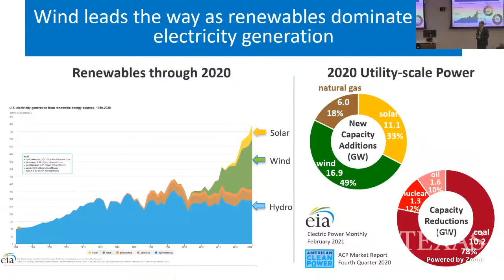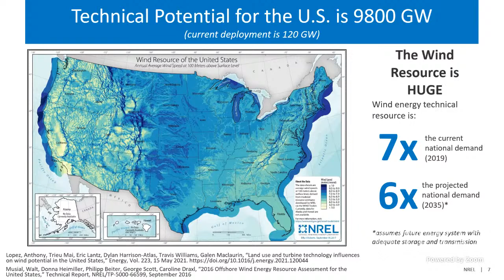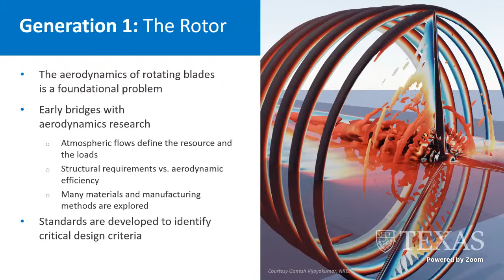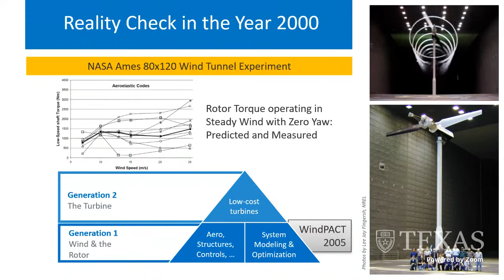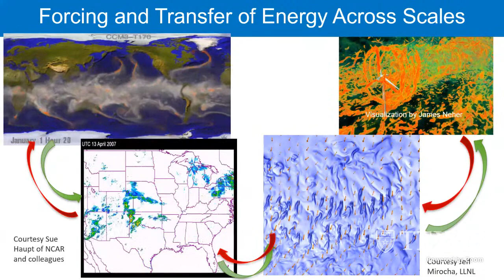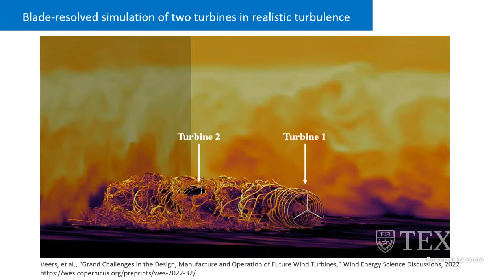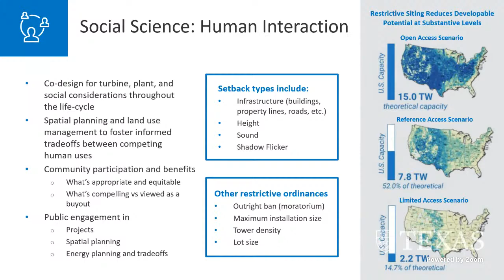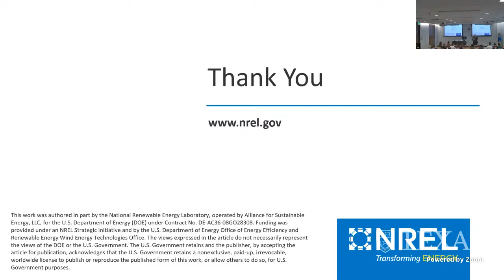UTES – Meeting wind energy expectations: The cross disciplinary challenge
Abstract:
Wind energy is anticipated to play a central role in enabling a rapid transition from fossil fuels to a system based largely on renewable power. For wind power to fulfill its expected role as the backbone—providing nearly half of the electrical energy—of a renewable-based, carbon-neutral energy system, critical challenges around design, development, and deployment of land and offshore technologies must be addressed. During the past three years, the wind research community has invested significant effort toward understanding the nature and implications of these challenges and identifying associated gaps. The outcomes of these efforts are summarized in a series of ten articles, some under review by Wind Energy Science (WES) and others planned for submission during the coming months. This presentation explains the genesis, significance, and impacts of these efforts and shows how wind is poised to fill the need, as well as the research needs yet to be fulfilled.

Speaker Biography:
Paul Veers is a Senior Research Fellow for the National Renewable Energy Laboratory (NREL) and the Chief Engineer at NREL’s National Wind Technology Center. For twelve years he was the Chief Editor for international journal Wind Energy. He edited a two-volume book, Wind Energy Modeling and Simulation, published in 2019, covering all aspects of wind plant design. Paul received the EAWE Scientific Award 2016 for his leadership in wind energy, and the NREL Chairman’s Award for sustained research excellence in 2018. He is a Fellow of ASME and a helped establish the North American Wind Energy Academy (NAWEA).